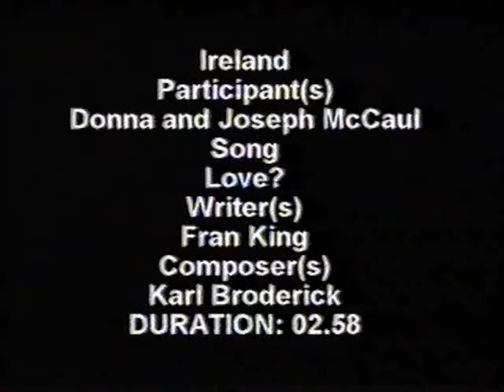Donna and Joe - Love? (Eurovision Song Contest 2005, IRELAND) preview video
14th place in semi final